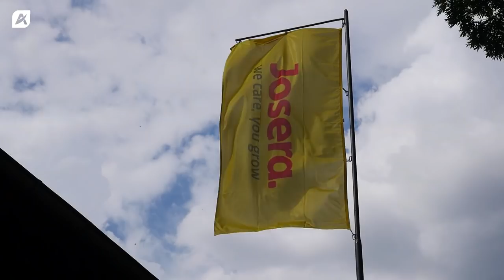Z pasją od sześciu pokoleń | Projekt Agrar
Pan Antoni Nocon, wspólnie z rodziną, prowadzi gospodarstwo rolne w miejscowości Rozmierz, w województwie opolskim. Głównym kierunkiem gospodarstwa jest produkcja mleczna. Obecnie w gospodarstwie znajduje się 230 sztuk bydła, w tym 120 krów mlecznych. Rodzina Nocon kupiła to obejście w 1770 roku, a pan Antoni jest reprezentantem szóstego pokolenia. Żywienie krów opiera się o system TMR, które bazuje na paszach własnych - kiszonce z kukurydzy i sianokiszonce. W gospodarstwie wprowadzono usprawnienia m.in. w głównej oborze zainstalowano rozgarniacz obornika, dzięki któremu oszczędza się czas i zmniejsza ilość przypadków schorzeń racic. Ponadto, zakupiono ścielarkę do słomy, a także przyczepę samozbierającą. W celu ochrony stada przed występowaniem chorób metabolicznych wprowadzono do żywienia specjalistyczną mieszankę uzupełniającą dla krów mlecznych - DairySafe. Pozwoliło to zminimalizować zagrożenie rozwoju ketozy u krów. Zobacz, jak wygląda pasja przekazywana od wielu pokoleń!